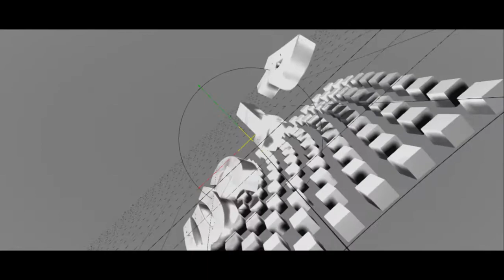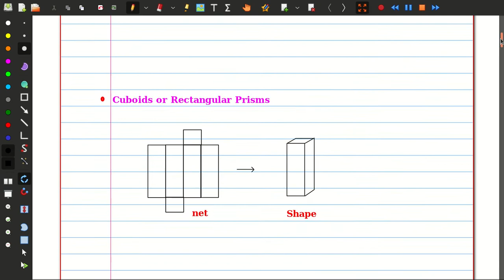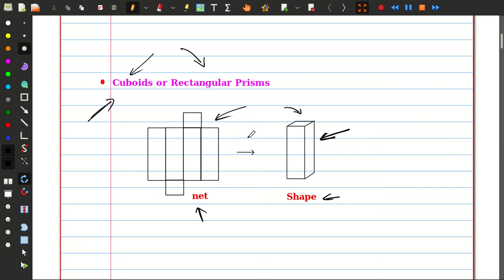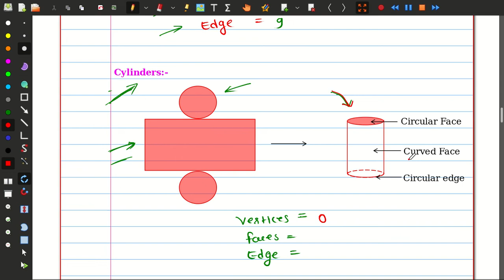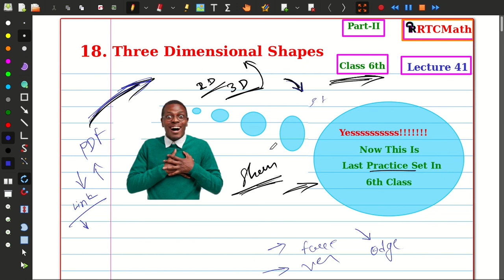Class 6th practice set 41 Chapter 18 || Three Dimensional Shapes || Part-2 || SSC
This is 41th lecture of 6th class, if you want see before or after lecture then go through below link.

If you have any Query about practice set 41 then write in comment box.
If you love this video then hit on like button.